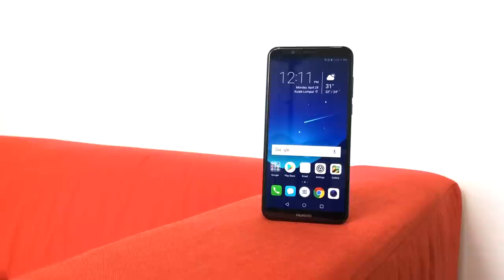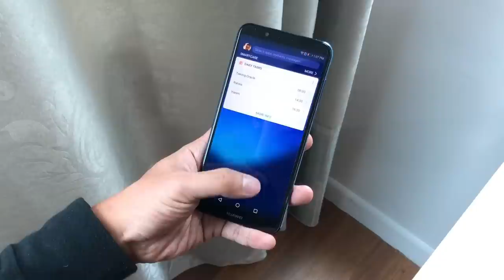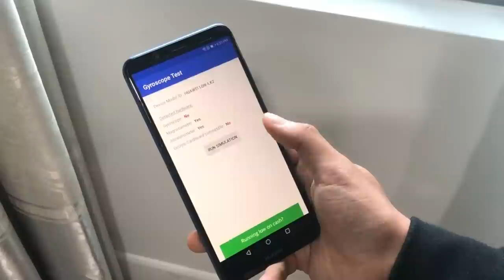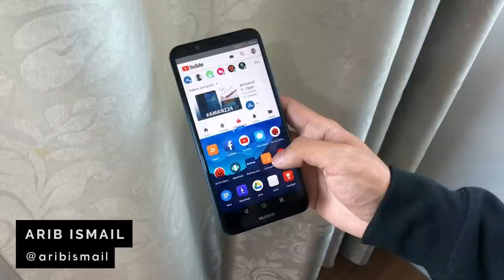Ulasan: Huawei Nova 2 Lite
Huawei Nova 2 Lite merupakan peranti skrin bingkai nipis dengan rekaan kaca menarik pada harga di bawah RM800.

Ia didatangkan dengan skrin 5.99-inci pada resolusi HD+, cip Snapdragon 430, memori 3GB RAM, dan bateri berkapasiti 3000 mAh.

Di Malaysia, Huawei Nova 2 Lite ditawarkan pada harga RM799 sekaligus bersaing dengan peranti kelas pertengahan yang lain seperti Honor 9 Lite dan Xiaomi Redmi Note 5.

Segalanya anda perlu tahu tentang Huawei Nova 2 Lite di Malaysia - Harga, prestasi, benchmark, gaming, review, spec, commercial, release

Pengulas & Suntingan Video:
• Arib Ismail: